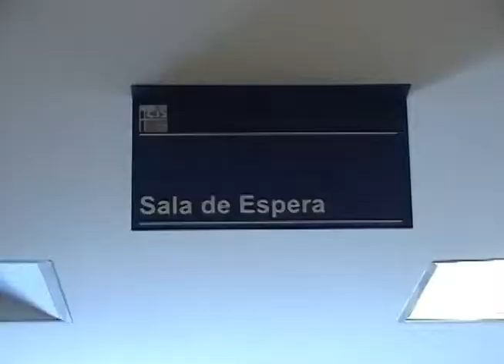ISSSTE está permitiendo que los doctores y pacientes, carezcan de la asistencia médica